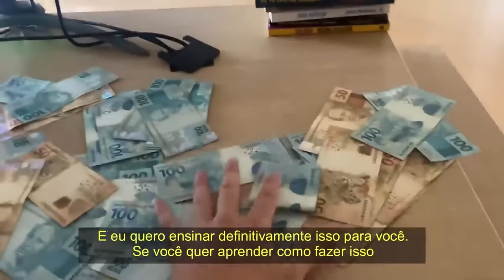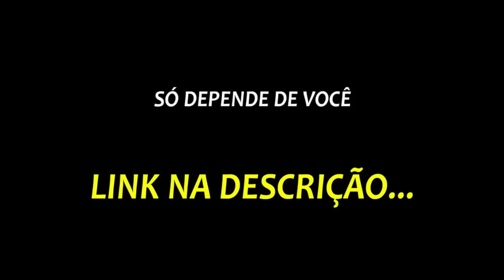FECHAR O UMBIGO, FUNCIONA MESMO? - MARCIA SENSITIVA | PodcatsDelas Cortes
MARCIA SENSITIVA - POCCAST #21

ENTREVISTADA E HOSTS DO PODCAST:
MARCIA SENSITIVA é uma brasileira que trabalha como clarividente, sensitiva, numeróloga, médium de cura, astróloga, mestre de Reike, entrevistada por RAFA UCCMAN e LUCAS GUEDEZ, no POCCAST